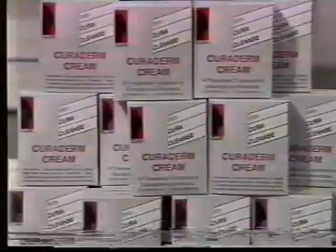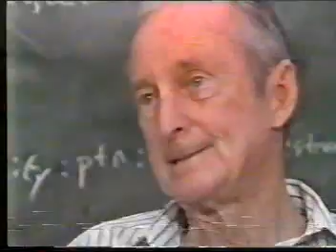Video : The Origins of Curaderm BEC5 in the 1980's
The Origins of Curaderm BEC5 in the 1980`s, conveyed an amazing alternative skin cancer treatment discovery in history of how one of  worlds famous biochemist Dr. Bill Cham invented Curaderm BEC5 ( The skin cancer treatment ) in Australia.

You can also order Curaderm BEC5 from our independent distributors:

1. Amazon ( USA)

2. Health Intuitives ( Australia)

3. Ebay.com